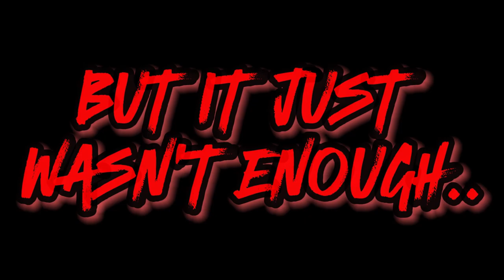Zombies Farm Survival But I Am Stuck Inside the House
In this COD zombies survival challenge, I can't leave the house! I'm a home-body after all and I don't like company! (Might I remind everyone that I am an amateur at this game...not a pro by any means, so don't attack my skills! ...or lack there of) Have a great day y'all!